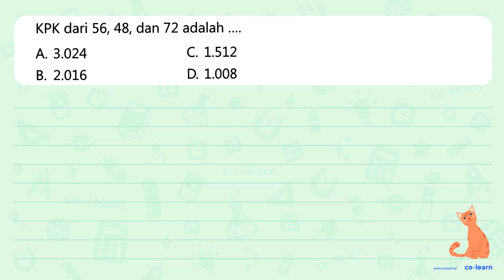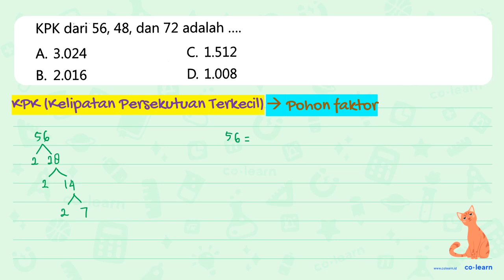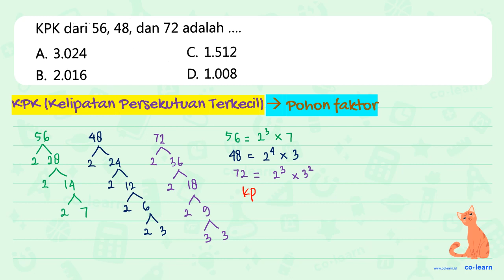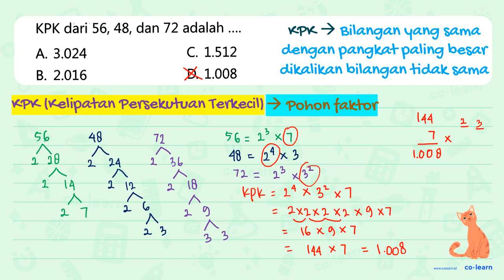KPK dari 56, 48, dan 72 adalah C. 1.512 A 3.024 B.2.016 D 1.008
Topik atau Materi: Menentukan KPK - KPK dan FPB - Aritmatika - Matematika Kelas 4 SD -

Sumber Soal: Bedah Soal Komplet USBN SD 2019, AK, 2018 , N/A

00:00 : Bedah Soal
01:00 : Konsep, rumus dan pengertian Menentukan KPK
01:18 : Langkah penyelesaian soal
03:43 : Jawaban akhir
04:13 : Penutup